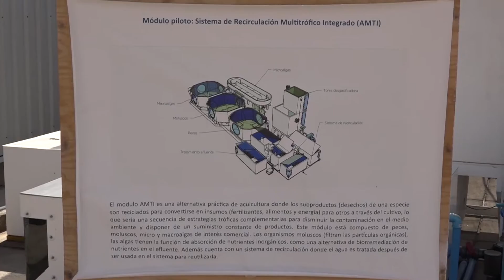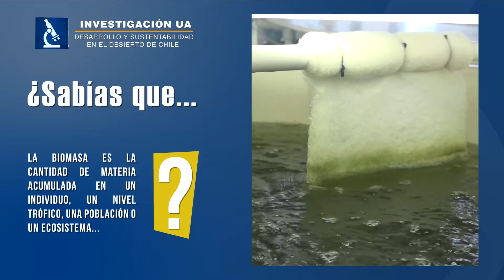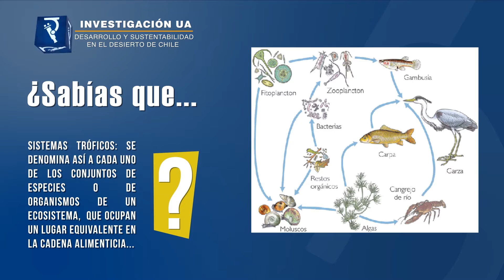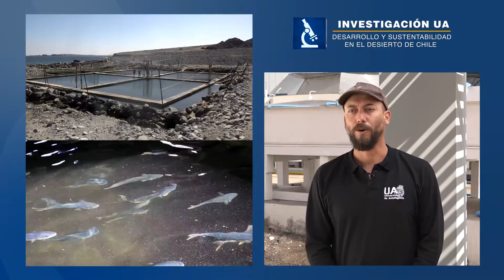Investigación UA - Desarrollo y sustentabilidad en el desierto de Chile.Cap 6.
En este episodio conoceremos una interesante investigación, en la que él ingeniero en acuicultura, Julián Plaza, presenta un estudio aplicado que apunta al desarrollo de un proceso artificial, que mediante la recirculación de agua de mar, permite el desarrollo de un ecosistema marino, considerando peces, moluscos y macro y micro algas. Haciendo posible el cultivo y desarrollo de especies en un ambiente controlado.